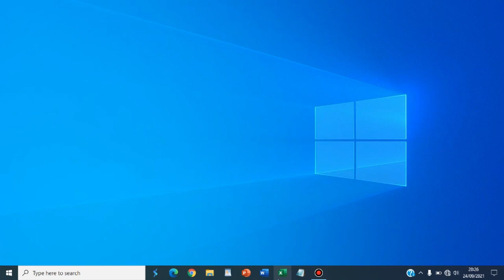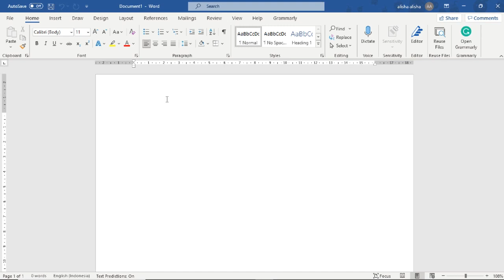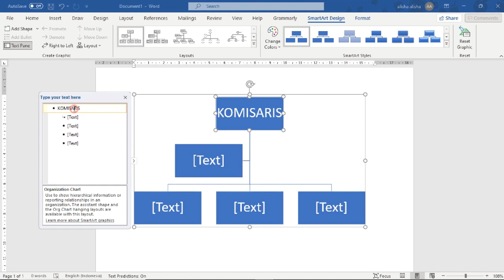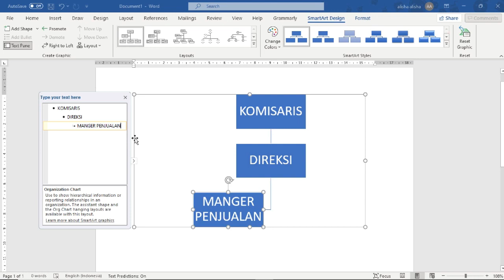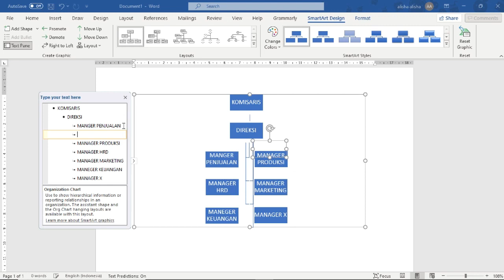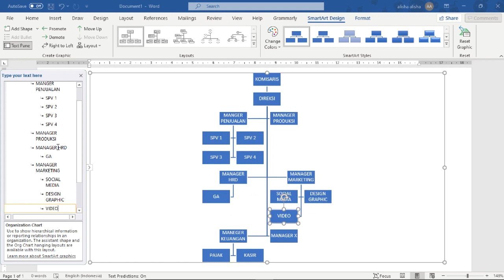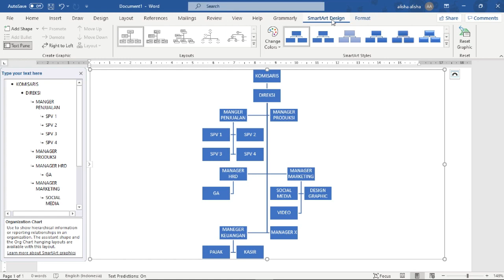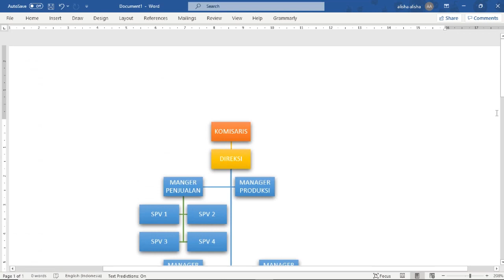Cara Membuat Bagan Struktur Organisasi Pada Microsoft Word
Qreatifa adalah channel youtube yang berisi tentang berbagai video informatif, edukasi, hiburan, serta kehidupan sehari-hari.

Anda bisa mengakses dan menyaksikan video kami secara gratis.